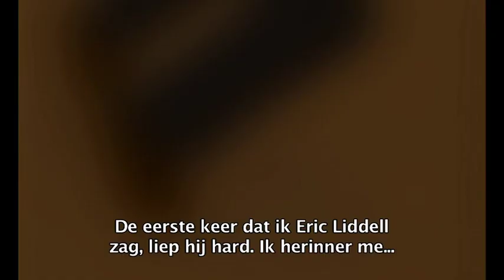Eric Liddell Trailer - De Fakkeldragers